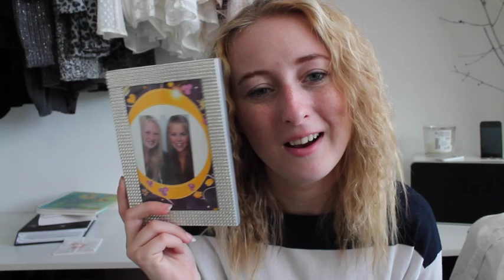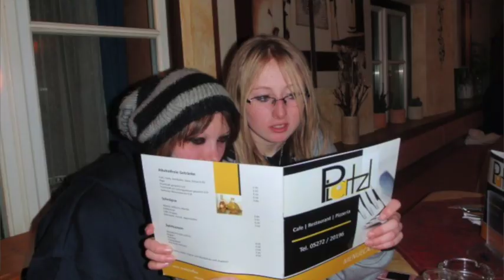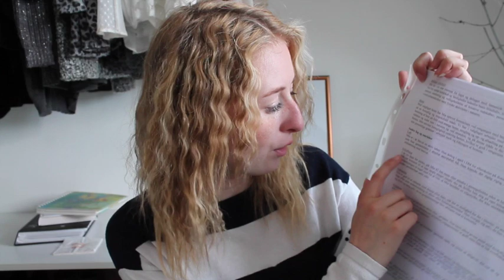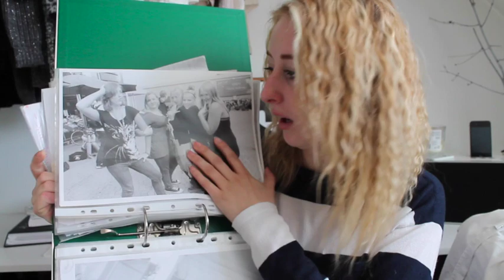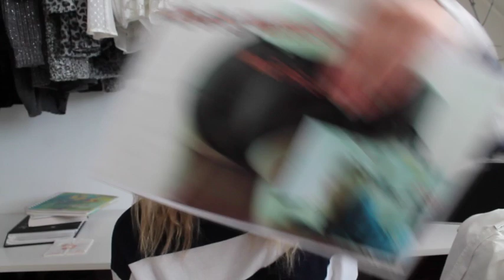Mia taler ud | Alt om min efterskoletid.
ÅBEN FOR MERE INFORMATION!

Jeg ved denne her video er blevet super lang, men jeg ville gerne komme i gemmen det meste! Håber i kan lide den og vil kunne bruge den til noget!

Jeg håber, at du kunne lide videoen!!

► LINKS

Mia sælger ud: @Miasalside
(JEG TAGER IKKE IMOD VENNEANSØGINGER)

► FAKTA

❤ Alder: 19 år
❤ Arbejde: Esprit tøjbutik.
❤Kamera: Canon EOS 600D.
❤Redigerings Program: IMovie